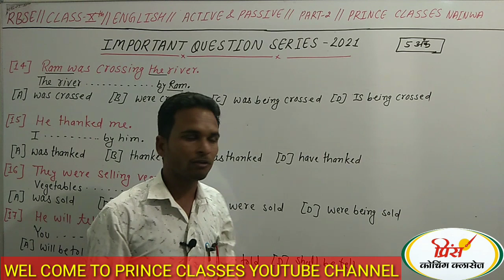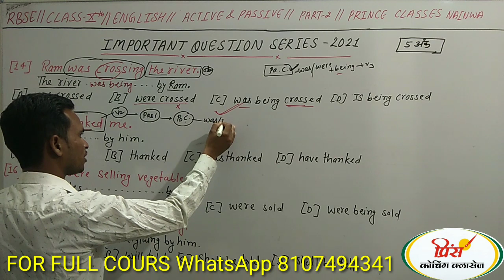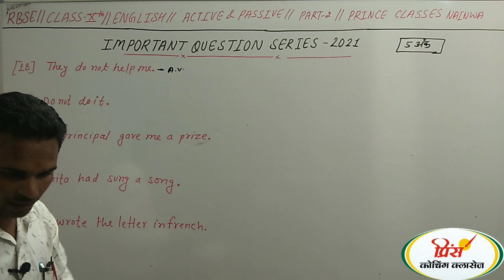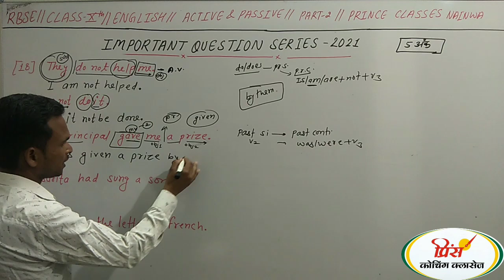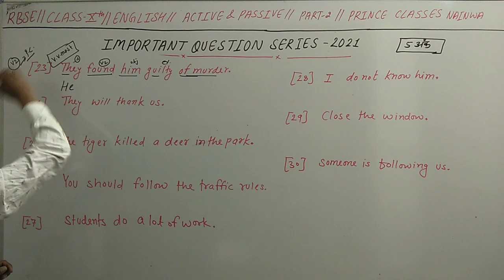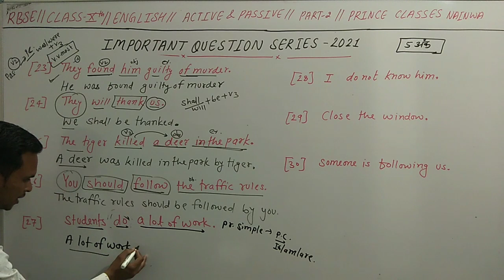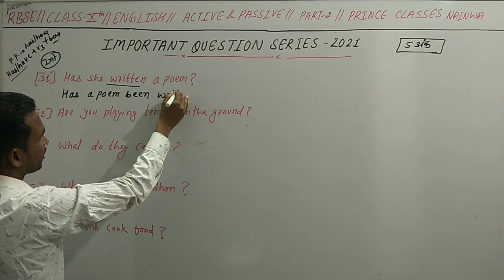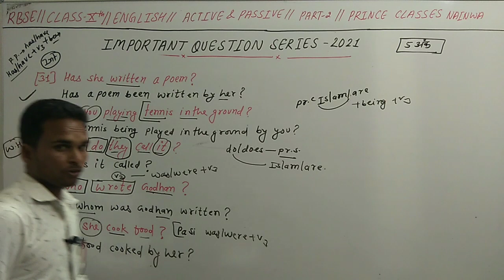RBSE CLASS 10 ENGLISH ||ACTIVE PASSIVE VOICE || IMPORTANT QUESTION SERIES || PART-5 BOARD EXAM 2021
कक्षा 10 गणित संशोधित पाठ्यक्रम 2020-21 के अनुसार सभी प्रश्नावलीओं की प्लेलिस्ट नीचे दी गई है आप इसको अधिक से अधिक शेयर करें ताकि गरीब छात्रों को इसका लाभ मिल सके